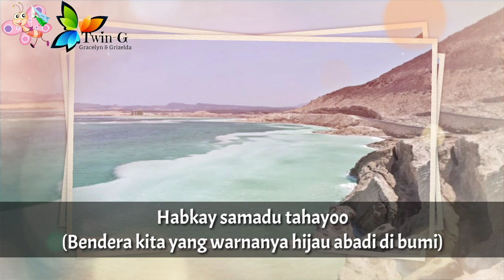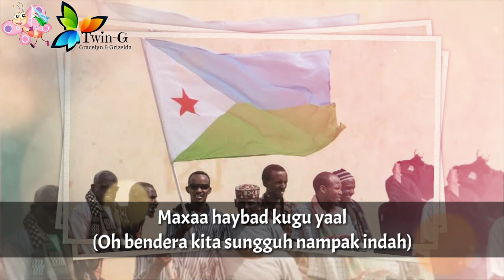Lagu Kebangsaan DJIBOUTI - Jabuuti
Jabuuti (atau dalam bahasa Afar : Gabuuti) adalah lagu kebangsaan Djibouti.
Lyrics : Aden Elmi
Diadopsi : 1977

Djibouti adalah negara di Afrika Timur
Ibukota : Djibouti

Sumber :
• Wikipedia